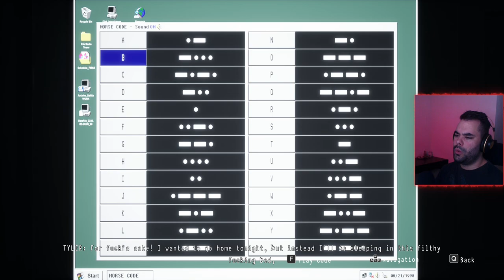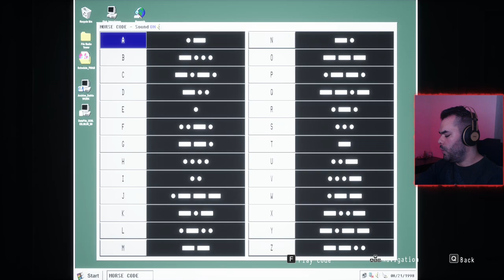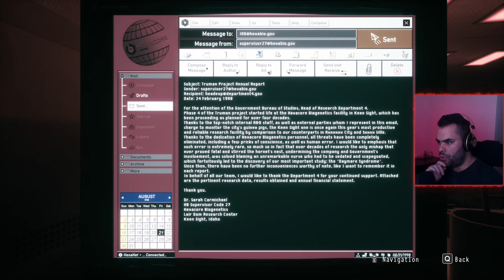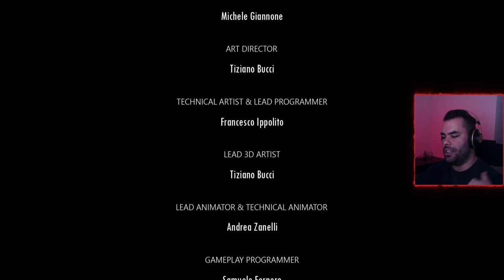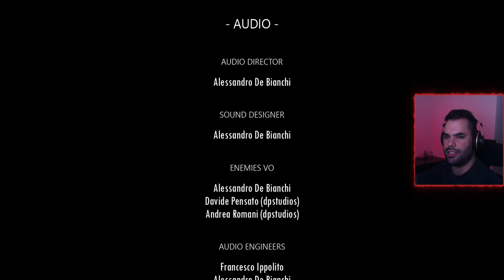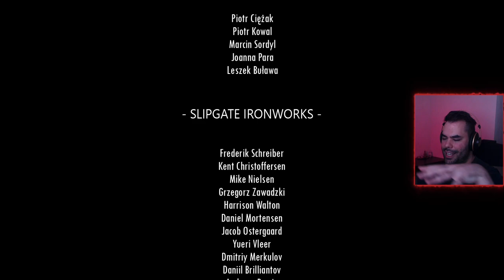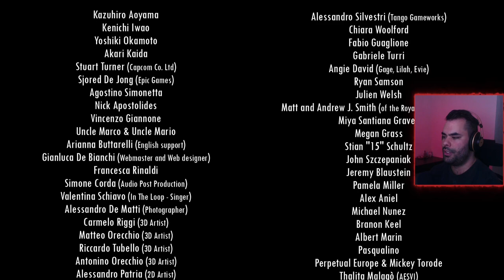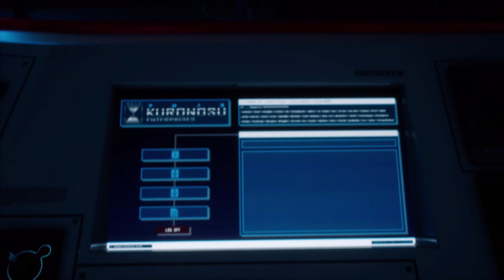Daymare: 1998 | Part 3 | Blind playthrough